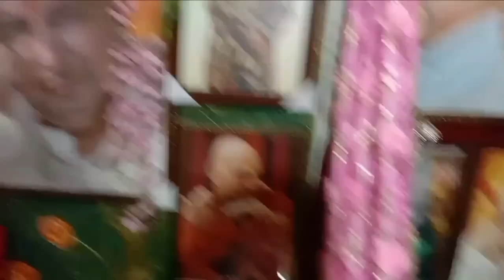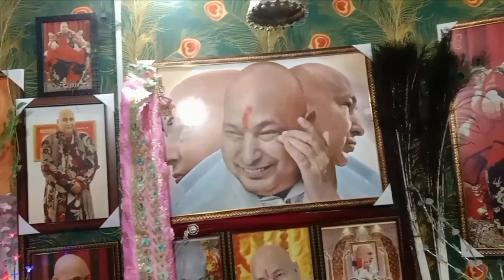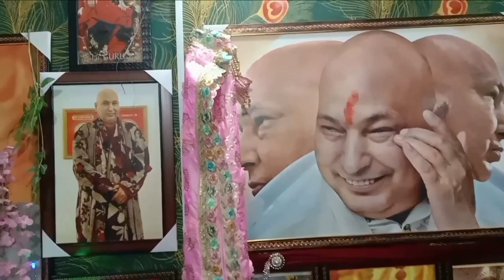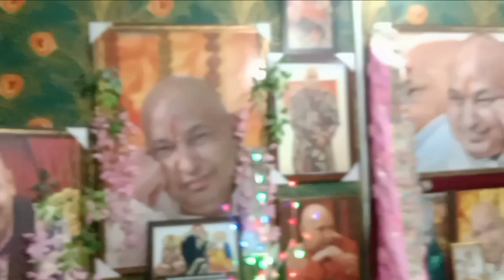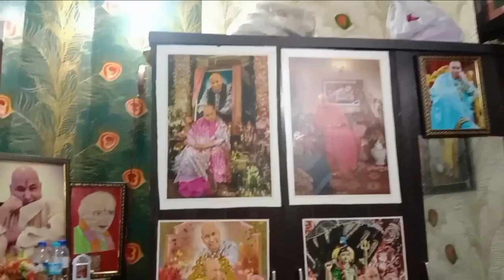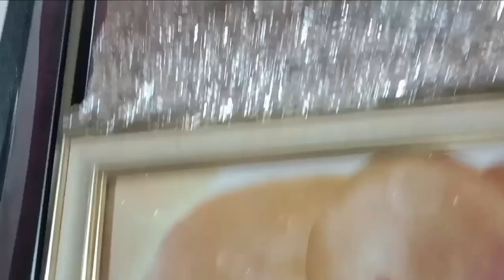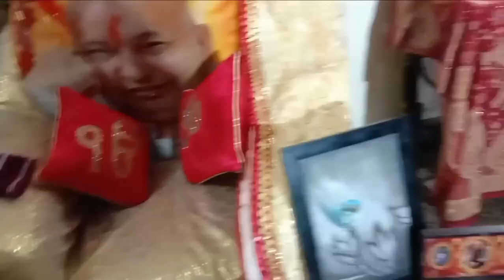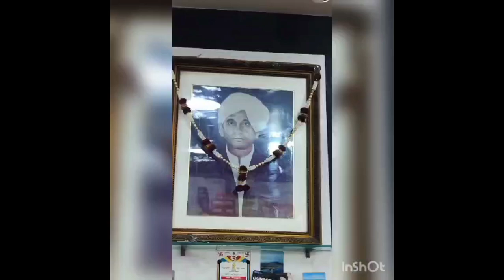गुरुजी के जन्मदिन पर प्यारे प्यारे दर्शन 🙏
प्यारे गुरु जी महाराज जी के जन्मदिन की लख लख बधाइयां प्यारे प्यारे दर्शन कर लीजिए संगत जी गुरुजी महाराज के 🙏

for GURUJI Stsang pls contact Aarti aunty and Sheetal aunty